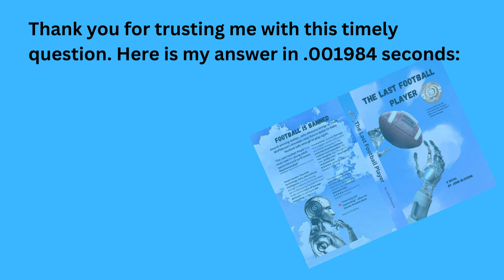The Last Football Player by John Blossom | Book Trailer | ReadersMagnet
"The Last Football Player" is a young adult sci-fi and sports drama by John Blossom. The story takes place in a future where 9th-grade wide receiver Dude McPherson is denied a chance to play football due to his father's ban. He creates a team of techie geniuses to transform sports, exploring creativity, AI, and technology. It's a must-read for fans of sports psychology and AI.